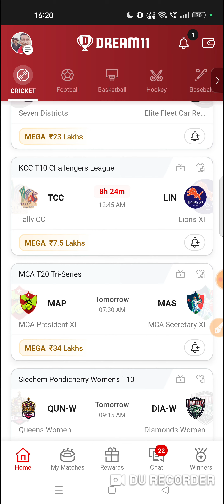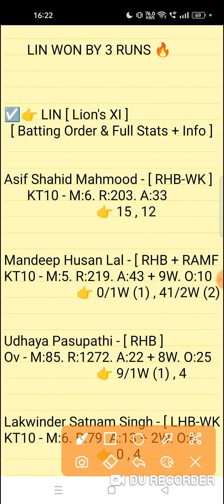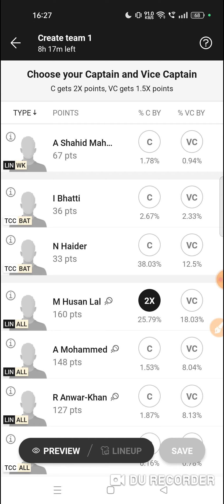tcc vs lin dream11 prediction | tcc vs lin dream11 team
tcc vs lin dream11 prediction |
tcc vs lin | tcc vs lin dream11 team | tcc vs lin dream11

Tally CC XI vs Lions XI 11th Match Kuwait Challenger League T10 Series 2023 Match Prediction Video
TCC vs LIN Match Prediction Video

1. This analysis is based on my Understanding,knowledge and instinct. While selecting your team, consider the points mentioned and make your own decision.

2. Dream 11 takes great care to comply with all central and state legislation in India to ensure that users are fully protected. Every contest on platform is carefuly designed to comply with applicable statutes and regulations in India. Dream1 constitutes a 'game of mere skir, which makes the Dreamll game exempt from the provisions of the Public Gambling Act, 1867 (PGA) Dreamil is a legitimate business activity protected under Article 19(Dg) of the Constitution of India

3."This Game Invols an element of
    Own Risk"